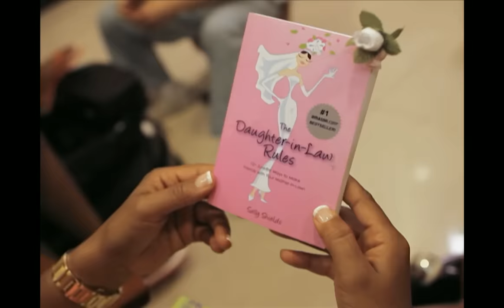Chrissy & Yandy’s Relationship Timeline (Compilation) | Love & Hip Hop: New York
Yandy Smith and Chrissy Lampkin went from friends to enemies during season two of Love & Hip Hop.